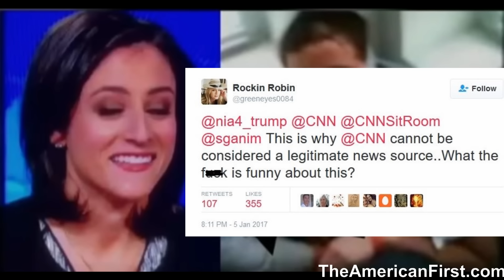CNN reporter caught LAUGHING while watching Chicago Kidnapping footage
CNN reporter caught LAUGHING while watching BLMKidnapping video CNN reporter Sara Ganim caught LAUGHING while watching Chicago Kidnapping footage